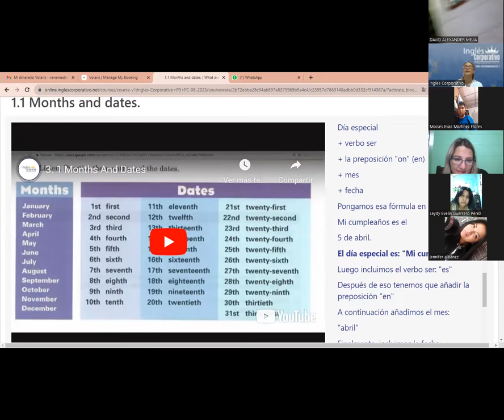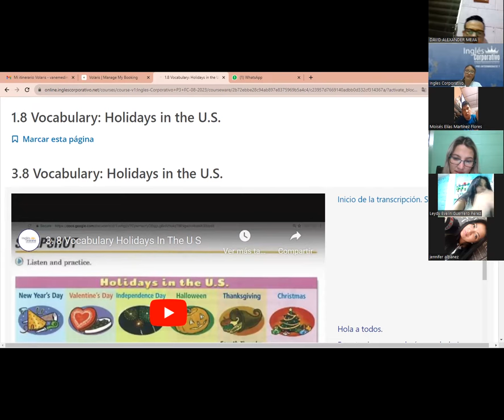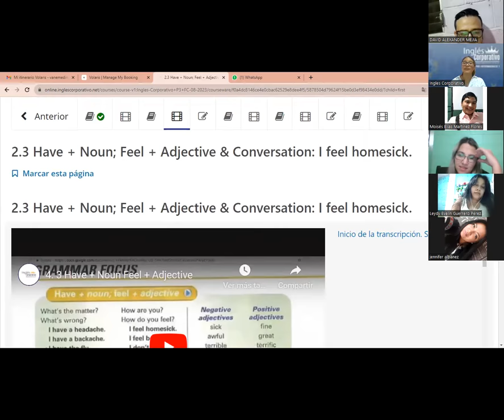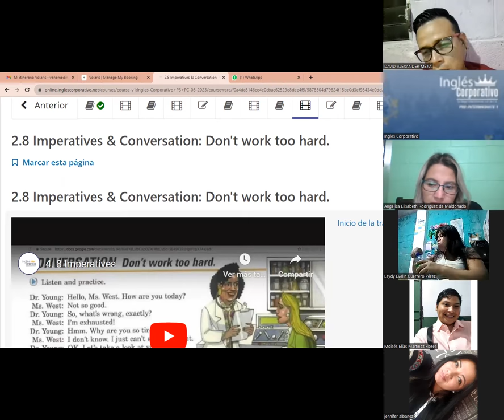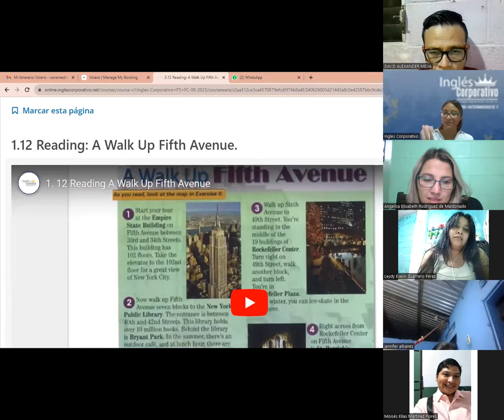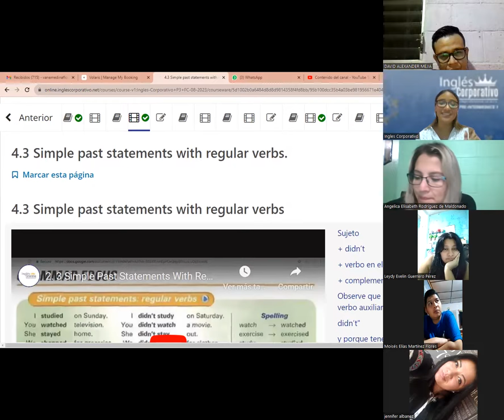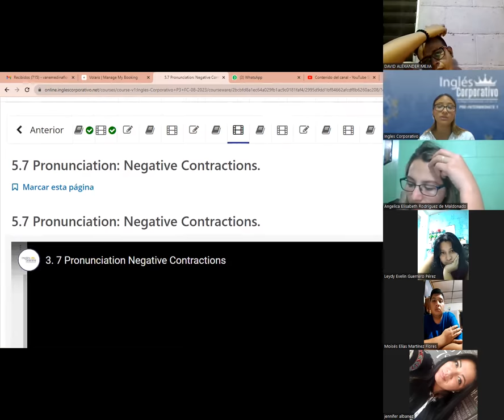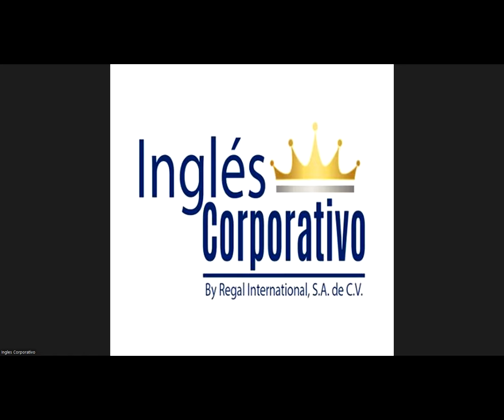SESION 16- 08 -09- 2023 - P3-01-9-10-PM-08-23-MEDINA - FINAL EXAM